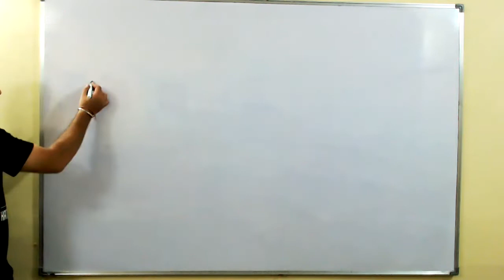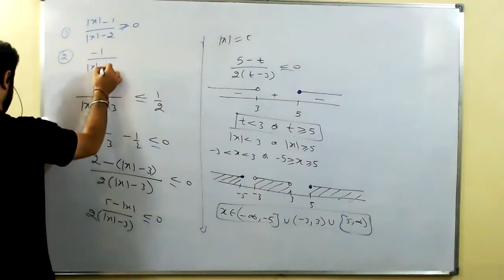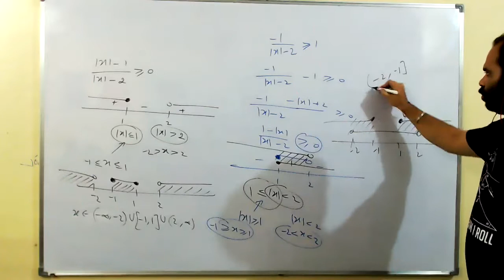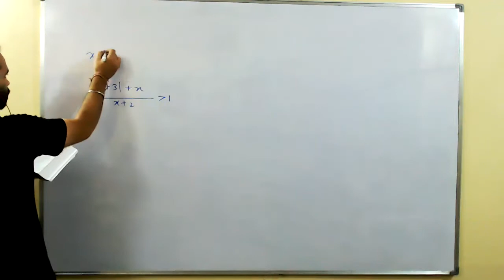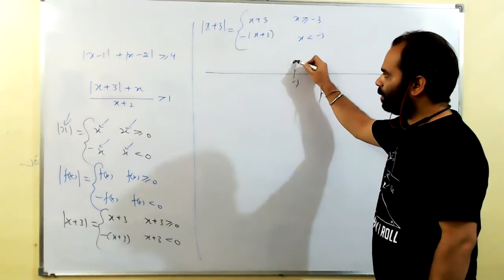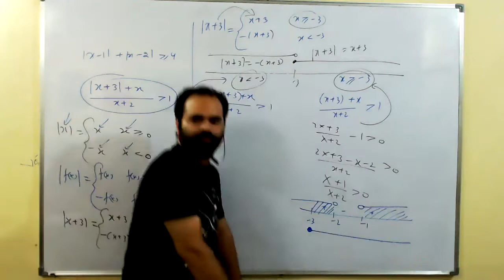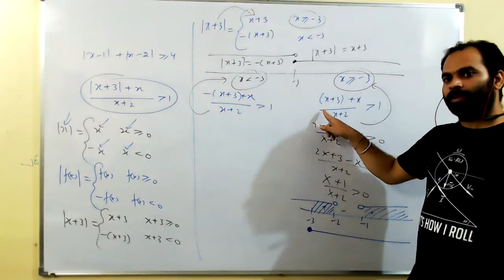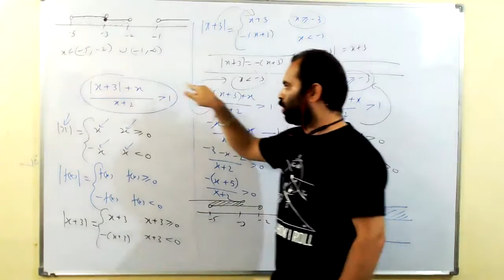Lec 27th July | Modulus Inequalities | Munish Sir